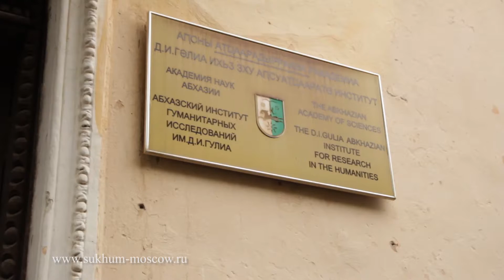Сослан Салакая: "Позиция ученых, это не позиция всего института в целом"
Не так давно представители творческой интеллигенции опубликовали письмо, в котором обозначили свое негативное отношение к идее принятия закона, который позволил бы россиянам приобретать недвижимость в Абхазии. Подписались под этим обращением 22 человека, 17 из которых сотрудники Абхазского института гуманитарных исследований. Но руководство научного центра обращает внимание на то, что высказанная учеными позиция не является корпоративной позицией Института гуманитарных исследований.